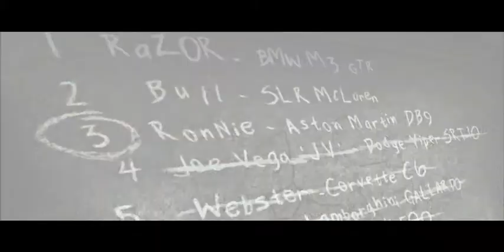blacklist 03 russian pal